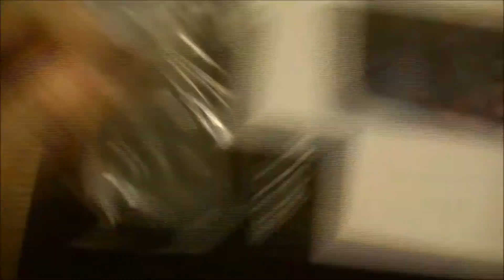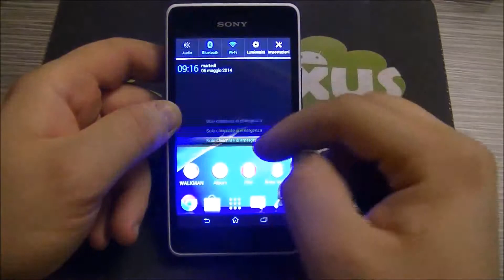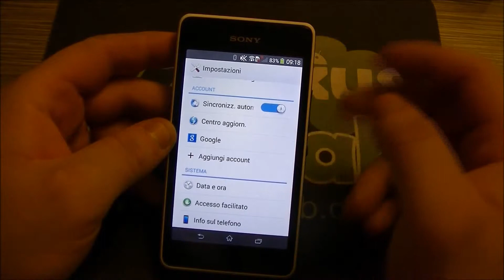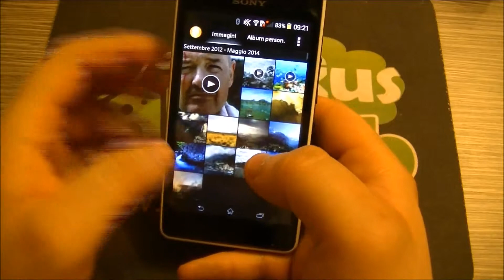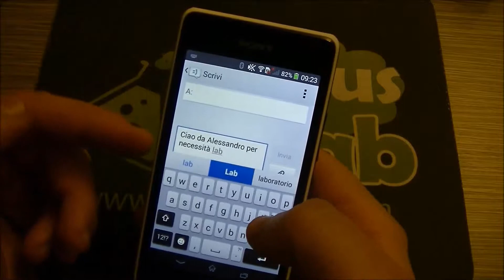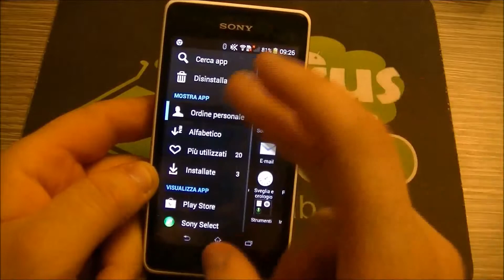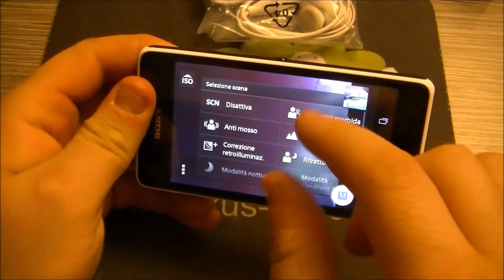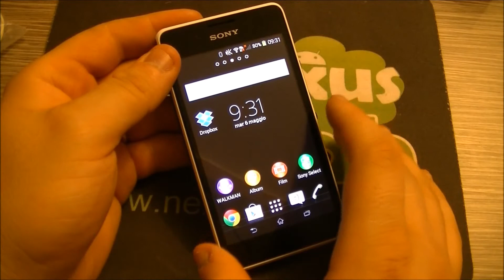Review New Sony Xperia E1 video recensioneNexusLab